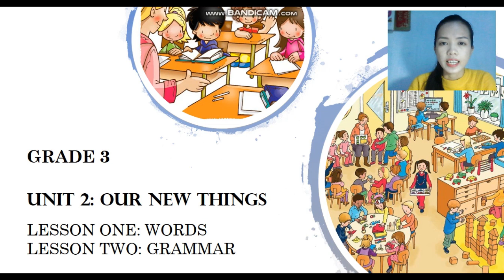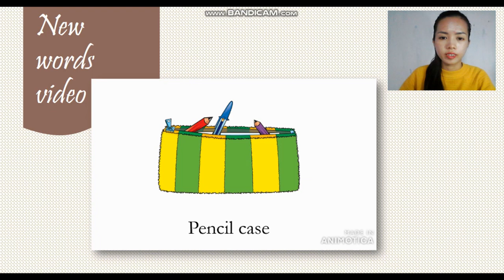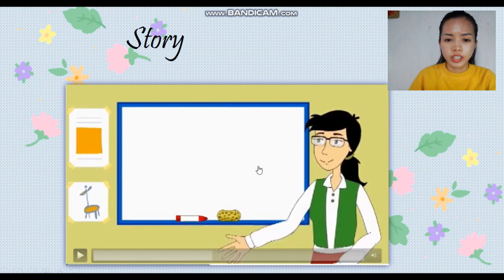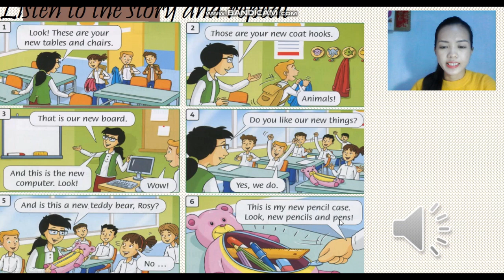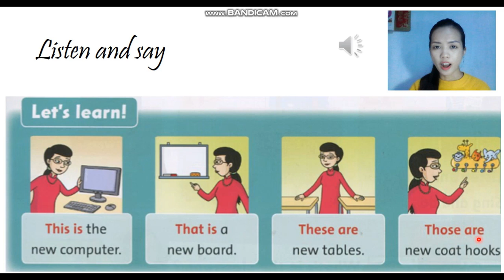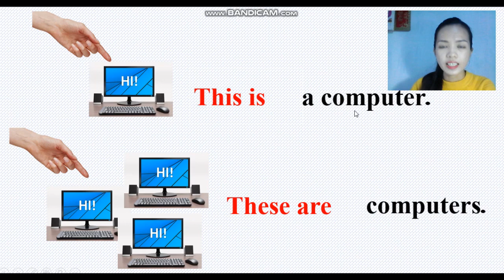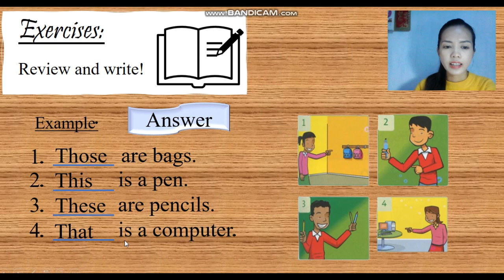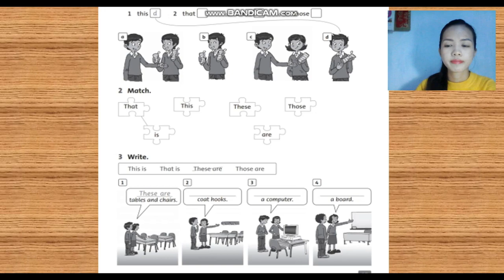Unit 2 Our New Things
Lesson 1: Words
Lesson 2: Grammar